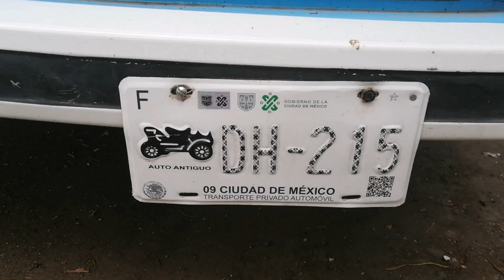A Saga de Volta a Kombi / EUA - Ep.10 (Conheça os carros no México)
Passeando pela Cidade do México mostramos os diversos veículos que tem por aqui. Alguns bem diferentes outros nem tanto.

Estão gostando dos nossos vídeos caseiros? Tentamos trazer o máximo de informação para ajudar vocês que querem viver na estrada, viajar ou só curtir o nosso estilo de vida.

Se estiver gostando do nosso conteúdo, ajude a gente se inscrevendo no nosso canal deixe seu like nos nossos vídeos, comente e fique a vontade para tirar todas as suas dúvidas.

Estamos felizes por ter vocês aqui com a gente.

Grande abraço,
Roana, Diego e Zed.